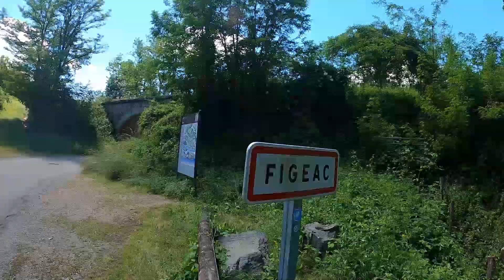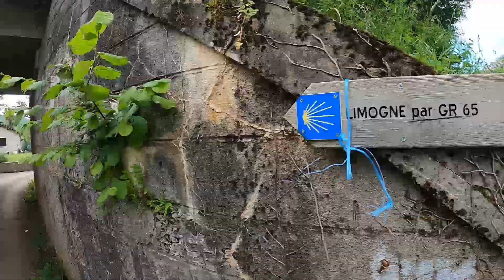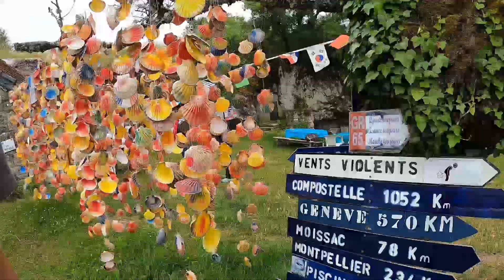Ep.3 Saint JACQUES De Compostelle LE CHEMIN DE LA LIBERTE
SAISON 1 Du Puy-en-Velay à Moissac 419 Km
Juin 2021